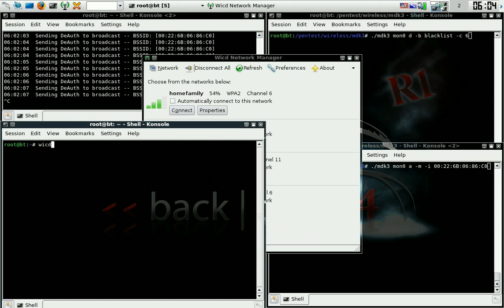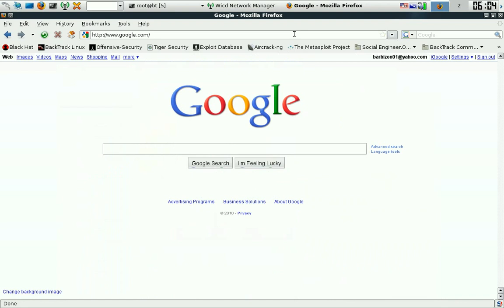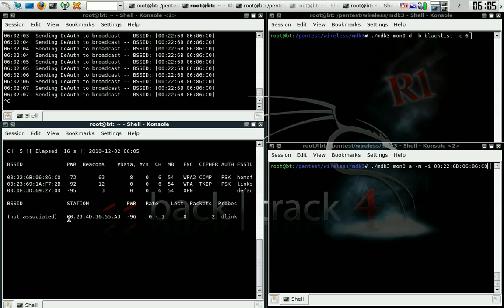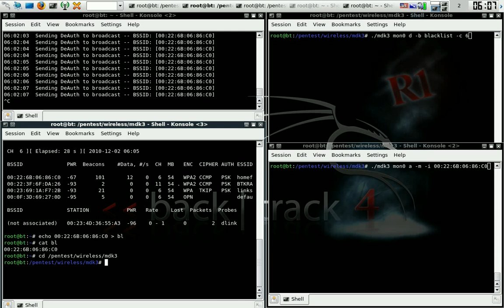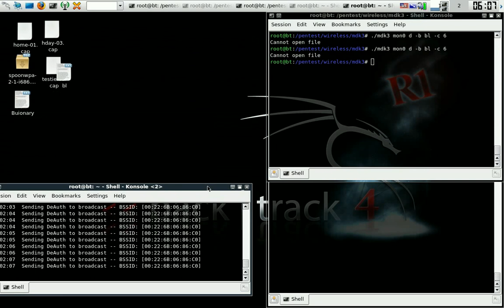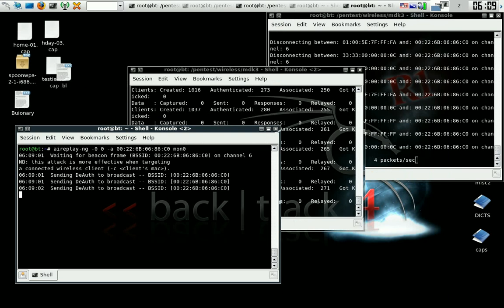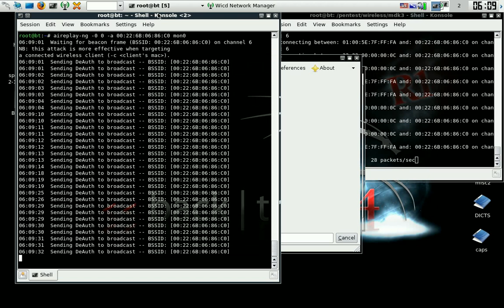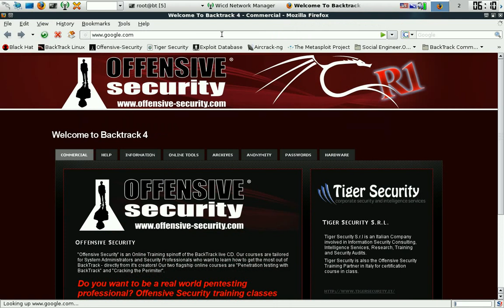DEFCON TXRX Houston here we come! DDoS Attack, LINUX BT4 ipv4/6.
A DDOS attack is a method of grabbing packets and killing them before the get to their destination. Distributed Denial of Service (DDoS).

The basis of the attack is to overload a victim's computer resources by flooding them with traffic. This is done by commanding multiple compromised systems to send high rates of traffic. In addition, the traffic is often formulated in such a way that it consumes resources at abnormal rates.

The nature of the attack is such that it is very difficult to stop and next to impossible to prevent single-handedly. Some sites have experienced several days of downtime while trying to restore services.

The core problem is the existence of the compromised computers used to create the attack (note 1). The computers used in the attacks are compromised several ways including remote attacks on vulnerable, defective software and taking advantage of computers whose owners have loaded remotely controllable software such as remote control trojans and IRC bots. Some reports have put the number of compromised systems in the thousands.  Many of the systems are compromised because patches for software defects that were reported and fixed months ago are never installed, because anti-virus tools are not kept up to date, and because the computer owners give away control of their computers by indiscriminately running unknown programs.